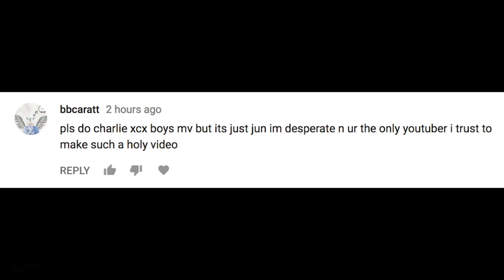boys by charli xcx but it's just jun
making this video saved my life it was so good i love jun so much he's the sun and the stars he's the moon he's everything good in this world i love an angel
anyway thanks to bbcaratt for suggesting this ! this is all their idea !!! bae ily
the q n a is coming along slowly but surely, expect that maybe this weekend?? idk man sometime soon im not good at math
also bIhhHH JuN FOR the DisPAtCh PhOToShooT FOr TEen,AgE?? HE CAN SET ME ON FIRE??? i would let him roast me alive holy shit i love one (1) mans